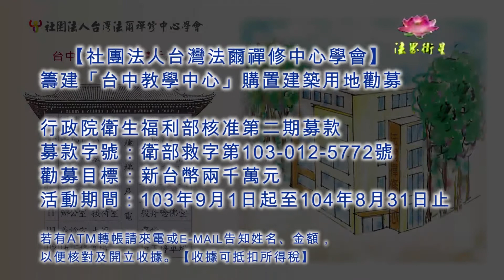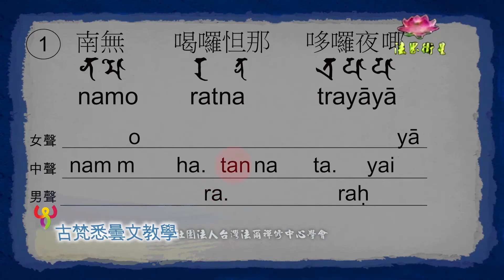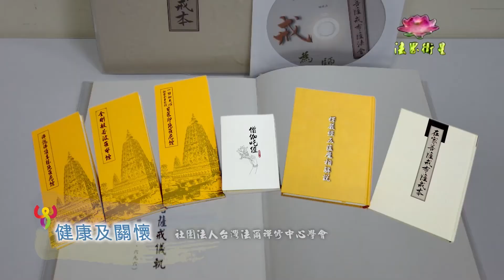善祥比丘 電視講經說法(017)--如何用金剛經來修行(2015/6/6法界衛星)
如何用金剛經來修行-金剛經二十九品

主講：上善下祥 比丘
時間：2014/06/22
地點：法爾禪修中心